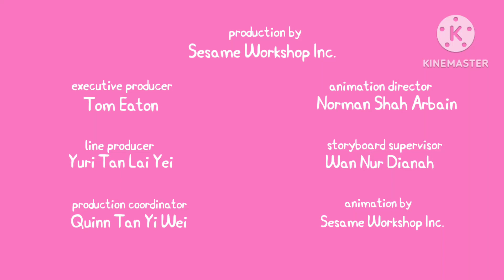Astley Baker Davies Entertainment One